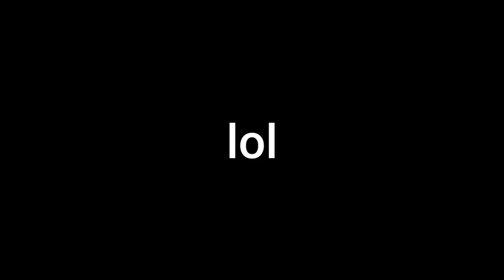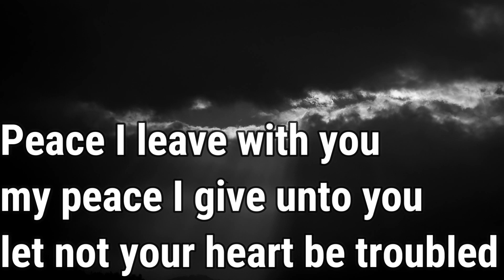Top 10 Craziest Moments And Shocking Deaths Scenes In Power. The Death Bang Vol 1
In this video, I explain my old list of old characters from power and how they help progress the series even further.

Outro theme